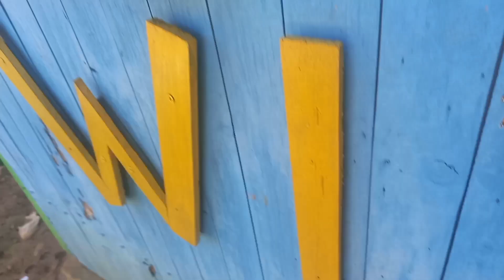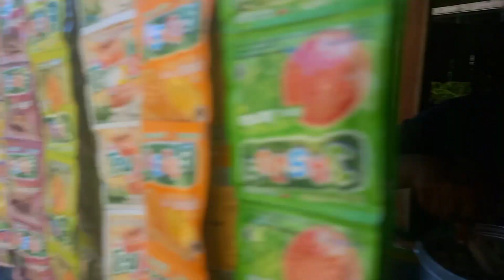Beli Tahu Kres Ala India versi Jawa || WARUNG DULEG Neyeng Tv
bernumpa lagi dengan SLAMET BESEK